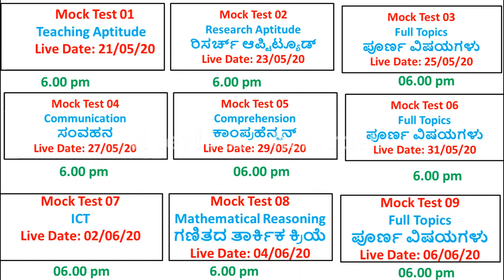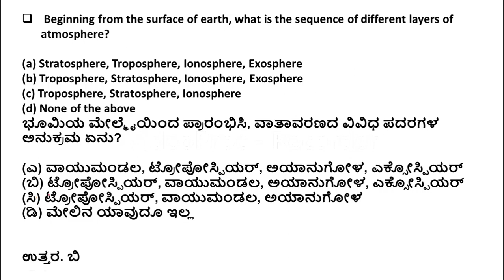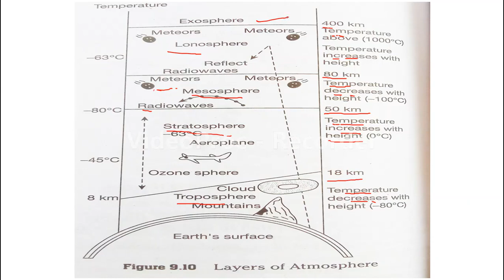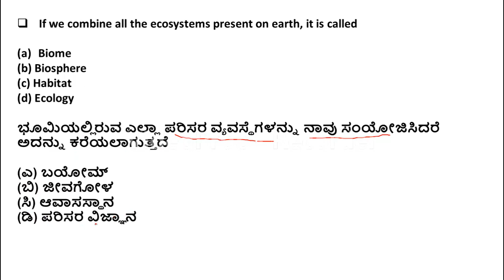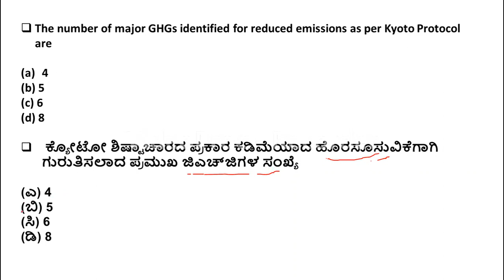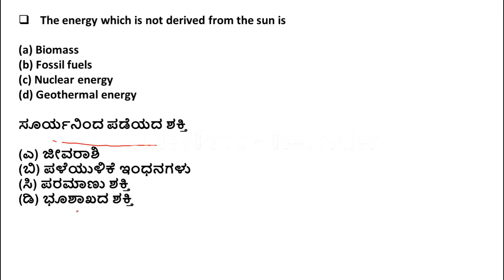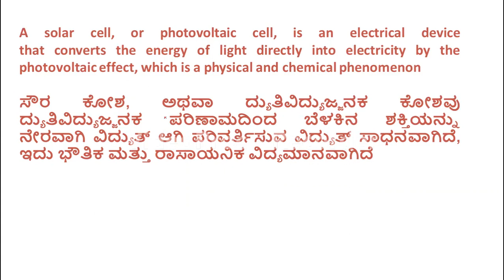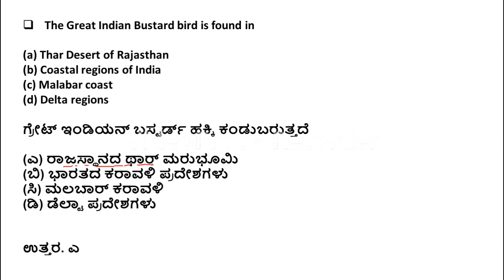ಕೆ ಸೆಟ್‌ಗಾಗಿ ಜನರ ಅಭಿವೃದ್ಧಿ ಮತ್ತು ಪರಿಸರದ ಕುರಿತು ಪ್ರಮುಖ ಎಂಸಿಕ್ಯೂ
ಈ ವೀಡಿಯೊದಲ್ಲಿ ನಾವು ಕೆ ಸೆಟ್ -2020 ಗಾಗಿ ಜನರ ಅಭಿವೃದ್ಧಿ ಮತ್ತು ಪರಿಸರದ ಕುರಿತು ಪ್ರಮುಖ ಎಂಸಿಕ್ಯೂಗಳನ್ನು ಚರ್ಚಿಸಿದ್ದೇವೆ. ಪಿಡಿಎಫ್ ಡೌನ್‌ಲೋಡ್ ಮಾಡಲು ಗೆ ಭೇಟಿ ನೀಡಿ. ಪಾವತಿಸಿದ ಕೋರ್ಸ್‌ಗಾಗಿ ನಮ್ಮ ವೆಬ್‌ಸೈಟ್‌ಗೆ ಭೇಟಿ ನೀಡಿ